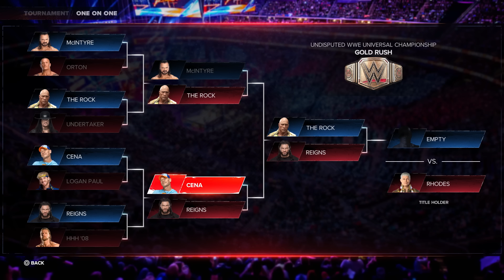Roman Reigns Vs John Cena Undisputed Championship Tournament | WWE 2K24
WWE 2K24 Roman Reigns John Cena Cody Rhodes Rock